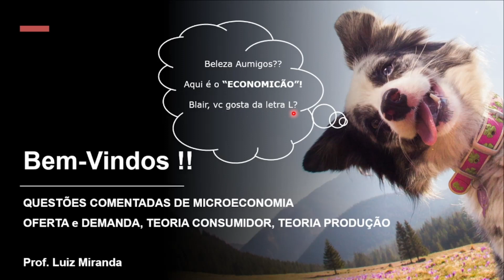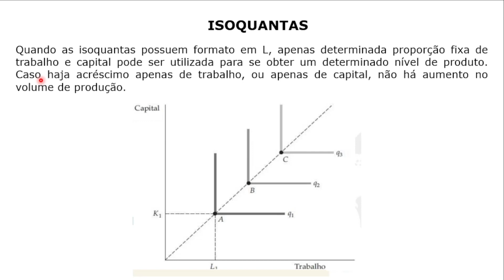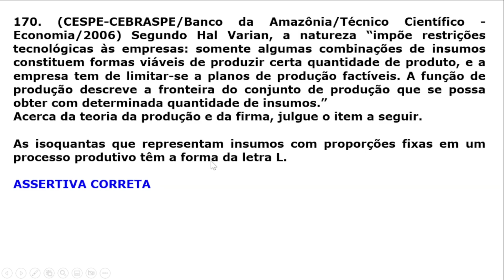Microeconomia - Teoria Produção, Consumidor, Oferta e Demanda - Questão 170 (CESPE) - Isoquantas